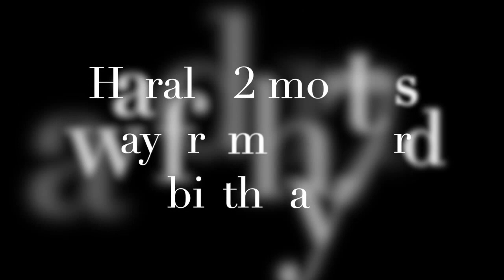Harald Harb Skiing with On-yo-ne!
A mixed short-turn ski video with carving and quick edge changes!